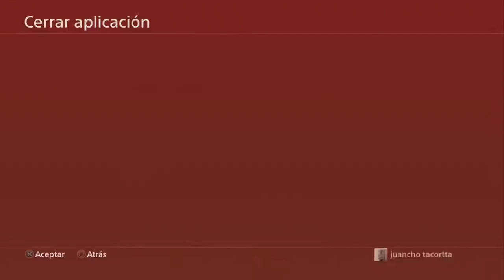CRASH TEAM RACING NITRO FUELED CAPITULO #3 PS4 MODO HISTORIA